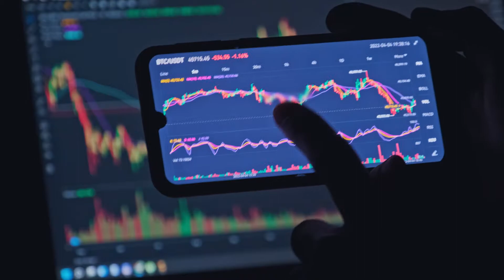دراسة: 14 % من السعوديين مستثمرين في العملات الرقمية و 76 % لديهم خبرة أقل من عام واحد في الاستثمار